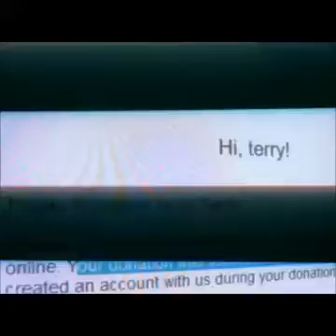GWEN IFFEL = PBS PROSTITUTE FOR VIEWER$ LIKE YOU